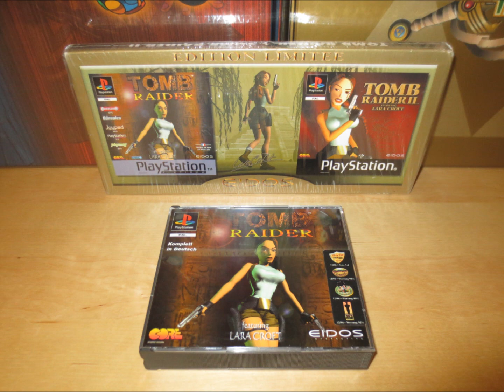PS1 Tomb Raider (Oddities 2) - The Nasty Rat (TR I)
getting trolled by a rat...

1996 / Core Design / Eidos Interactive / Playstation / Lara Croft

german PAL version.